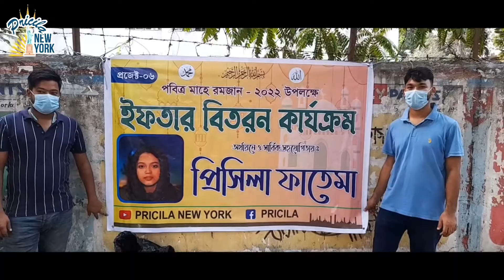Life | Love | জীবনের গল্প | বাংলাদেশ | আল্লাহু আল্লাহু